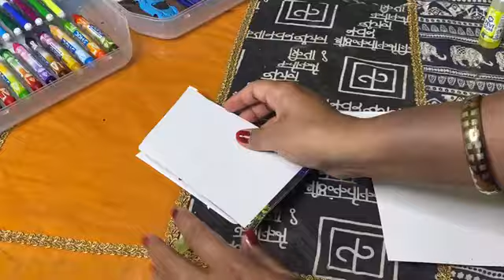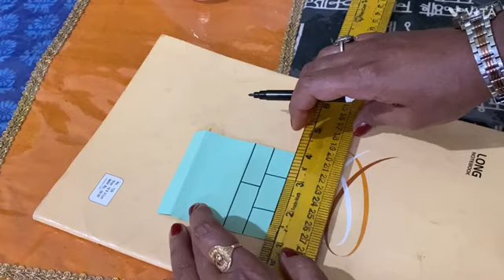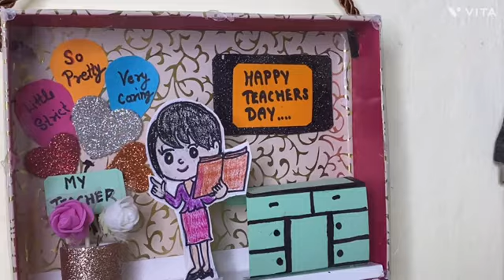"Homemade Happiness for Teacher's Day: DIY Gifts to Thank Our Amazing Teachers"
Step into the world of culinary creativity as we bring you an enchanting Teacher's Day DIY cooking extravaganza! 🍳👩‍🍳🍽️

In this delightful video, we're thrilled to guide you through a series of delectable DIY cooking ideas that are bound to warm the hearts and taste buds of your cherished teachers. These culinary creations are not just delicious treats but also a beautiful way to express your gratitude for the dedication and knowledge they share with you.

From the moment you gather your ingredients to the final presentation of your homemade masterpieces, we're with you every step of the way. Picture yourself carefully measuring the ingredients, mixing them with a sprinkle of creativity, and watching as your kitchen fills with the irresistible aroma of baked goodness.

Imagine presenting your teacher with a batch of personalized cookies, each one adorned with their initials or a thoughtful message. Or perhaps you'd like to explore the world of cupcake decoration, turning simple cupcakes into edible works of art that your teachers will remember for years to come.

As you embark on this culinary journey, you're not just following a recipe – you're crafting a token of appreciation, a symbol of the gratitude you feel for the knowledge, guidance, and inspiration your teachers provide. These DIY cooking ideas are more than just food; they're a way to honor the individuals who have helped shape your path.

So, get ready to don your apron, roll up your sleeves, and dive into the world of cooking and creativity. Together, let's celebrate our teachers and make this Teacher's Day an unforgettable experience filled with delicious surprises and heartfelt moments. Your kitchen is your canvas, and your gratitude is the secret ingredient that makes these treats truly special. Let's cook up a storm of appreciation! 🎉👨‍🍳👩‍🍳